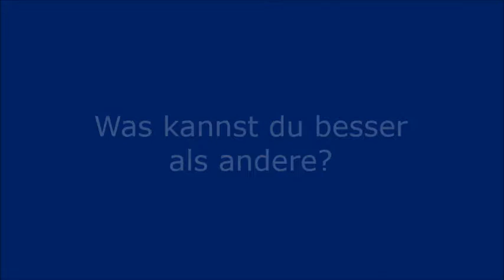ECG Alekseev pc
Eurovision in Concert, Alekseev, Forever, Belarus